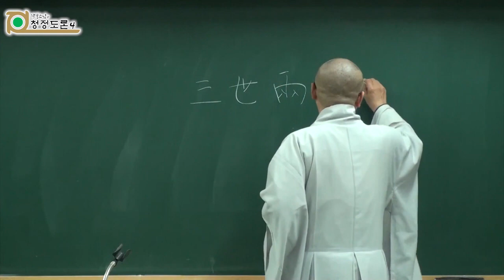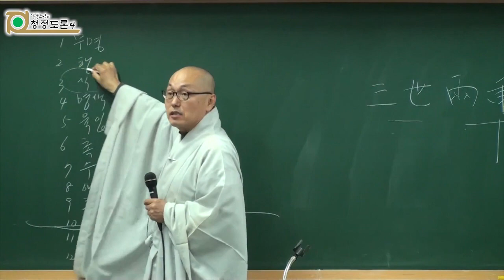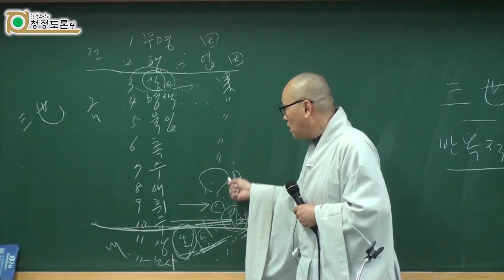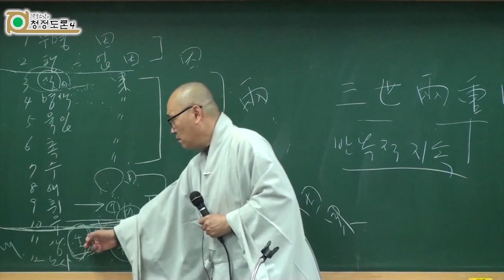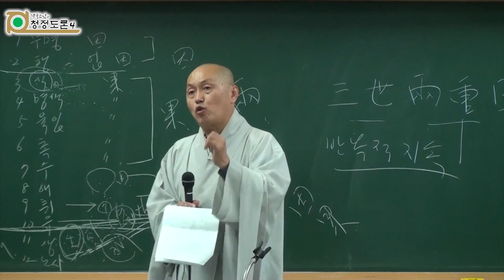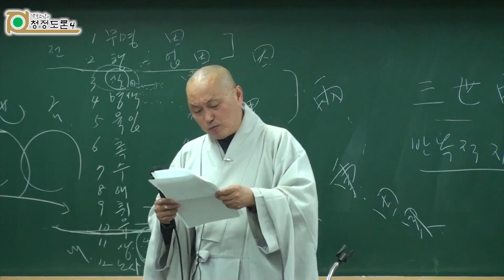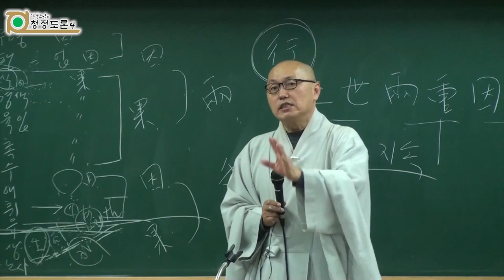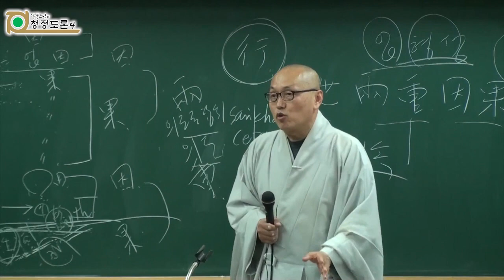각묵스님 청정도론 143 - 12연기와 삼세양중인과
2005년판 제3권"